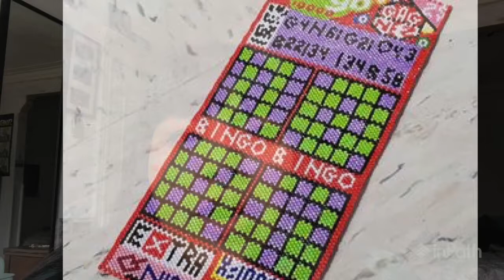Beading Inspiration / Cedar Eve Peters - Tutorial 3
Learn how to find Beading Inspiration with inPath artist, Cedar Eve Peters! Enjoy our tutorial series that will take you step by step through her process as a professional beader.

If you want to invite an artist to your classroom, or if you have any questions: